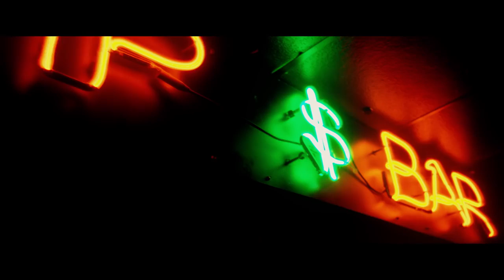Kap G - Girlfriend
El Southside available now! Datpiff

Directed by Jon J.